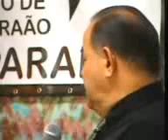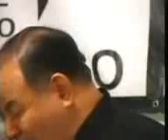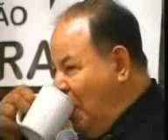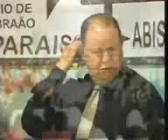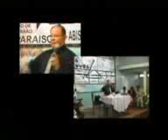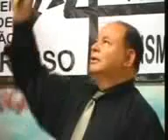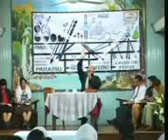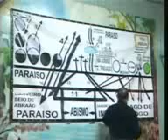Dario Salas misterios del padre